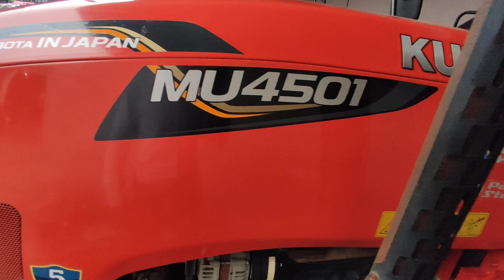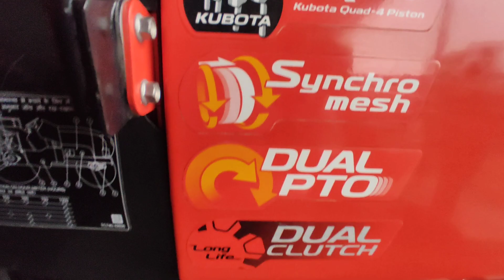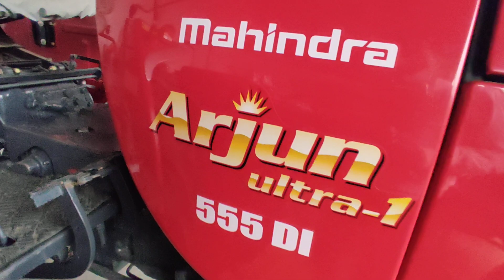ट्रैक्टर मंडी# शामली (PART-18). सावन SPECIAL. पता- RP-TRADERS (SHAMLI-UP).